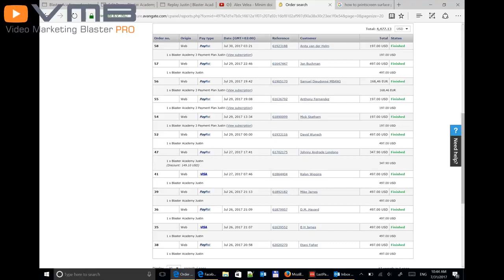Emergency Vet in Austin - are you searching after an emergency vet in Austin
Emergency Vet Austin - probably you you are searching a 24 hour vet in Austin?

If you have an emergency and you need a emergency vet, visit don't hesitate and give us a call right now

vet Austin dog Are you searching for essentially the most appropriate Emergency Vet in Austin even though you stay in Boca Raton. Emergency vet clinic near me opened in weekend?

Vet finder affordable pet clinic the vet clinic emergency pet clinic near me the pet hospital 24 hour dog hospital emergency vet hospital near me.

“The Emergency Vet Clinic of Austin” - Century Animal Hospital is a 24 hour emergency vet clinic serving Austin and the surrounding region.  Add this emergency vet number in your smartphone, and directions stored in your GPS.
You never know when your pet will be in need for urgent help and you'll have to visit us. Please use these tips or, at the very least, program the emergency vet number into your phone.

 2019 Emergency Veterinary Clinic of Austin Region.

 If this is an urgent matter and you need an emergency vet number don't hesitate and give us a call asap ..

The Number One choice for vet emergencies in Austin!

Translated titles:
Veterinario de emergencia en Austin - ¿Está buscando a un veterinario de emergencia en Austin

Notarzt in Austin - suchen Sie nach einem Notarzt in Austin

Vétérinaire d'urgence en Austin - cherchez-vous un vétérinaire d'urgence en Austin

Veterinário de emergência em Austin - você está procurando por um veterinário de emergência em

आपातकालीन पशु चिकित्सक Austin - क्या आप एक आपातकालीन पशु चिकित्सक Austin